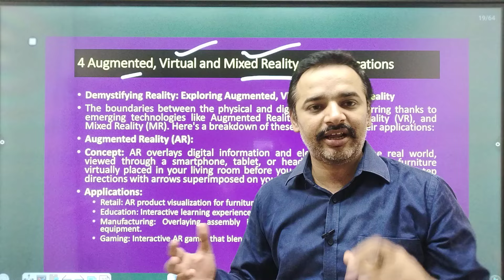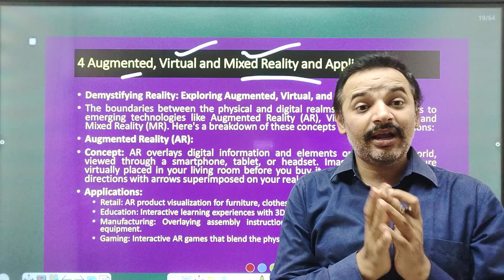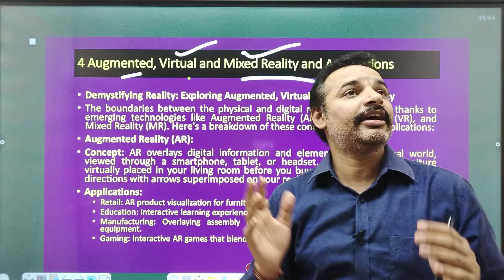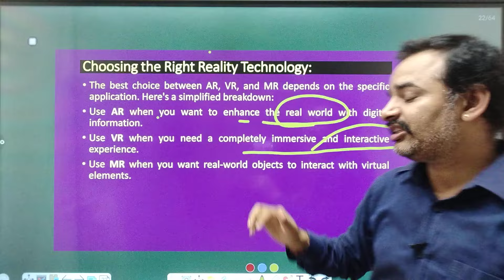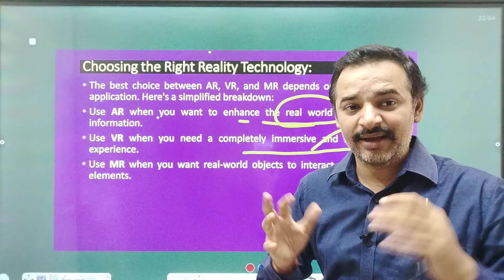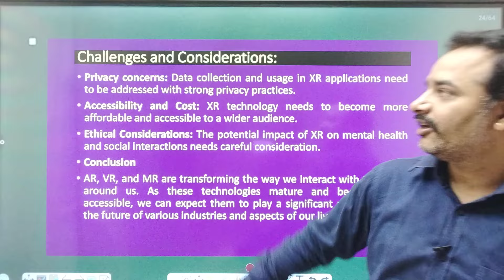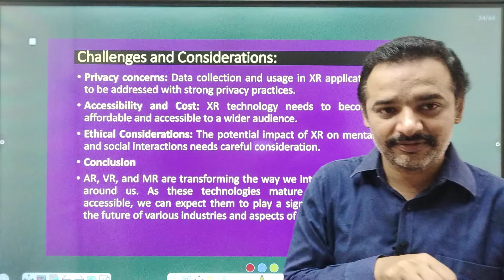Emerging Technologies in Global Business Environment | Antim Prahar 2024 |🔥 4/14🔥| MBA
For Support us Our UPI ID:
 anandvyas123@okaxis

emerging technologies and global business environment,
emerging technologies in global business environment antim prahar,
emerging technologies in global business environment anand vyas,
emerging technologies in global business environment aktu,
emerging technology and global business environment,
unit 1 of emerging technologies in global business environment,
emerging technologies in global business environment by anand vyas,
emerging technologies in global business environment by dr anand vyas,
emerging technologies in global business environment unit 1 part 2,
emerging technologies in global business environment mba,
emerging technologies in global business environment important questions,